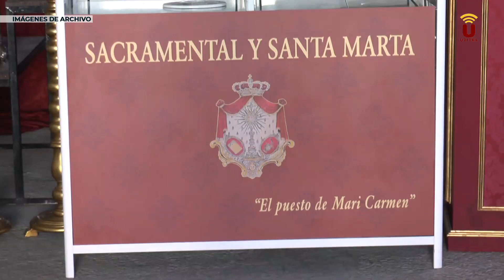NOTICIA-2024-Comienzan las fiestas de Santa Marta, patrona de Los Molares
La Hermandad Sacramental y Santa Marta de Los Molares está de celebración. La que es la patrona de Los Molares ha visto reabierta su casa tras un tiempo alejados de ella, y ahora celebran las fiestas patronales como cada mes de julio en este municipio. El Hermano Mayor de la Hermandad, Guillermo Rodríguez, afirmó estar muy contento con el resultado de la reapertura de la que es su casa, tras estar un tiempo en una nave-capilla como sustituta:

“El año pasado fue un año muy bonito que nos unió como parroquia y Hermandad. Agradezco a todo el mundo que ha hecho posible que levantemos esa nave-capilla, pero ya teníamos ganas de regresar a nuestra casa, Santa Marta. Fue una reapertura muy esperada y bonita, nos sentimos muy orgullosos de volver a nuestra casa con nuestro pregón y con los cultos de la patrona”, explica el Hermano Mayor.

La reapertura no fue un acto solitario, ya que fueron muchísimas las personalidades que asistieron al acto: “Principalmente tuvimos la compañía de nuestro obispo auxiliar, Don Teodoro, el vicario Don José Tomás, y el Ayuntamiento de Los Molares que ha ayudado mucho prestándonos el salón de actos del Ayuntamiento durante todo el año. Entre todos queríamos ser una parroquia, un pueblo", comenta Guillermo.

El mes de julio viene cargado de actividades, las cuales comenzaron el pasado sábado 20 de julio y se prolongarán hasta el lunes 29. Así lo ha resumido Guillermo Rodríguez para ir entrando en materia:

“Este mes de julio es muy frenético, es un acto tras otro. Primeramente, empezamos el pasado 20 de julio a las 08:30 horas con la novena, más tarde tuvimos el pregón por parte de nuestro hermano Adrián del que estamos muy orgullosos, porque es un acto que se está trabajando mucho y tiene un gran peso. Seguidamente, los días 23, 24 y 25 de julio, aparte de la novena de por la mañana, está el triduo por la tarde. Siguiendo con todos los actos, la noche del 28, se lanzarán cohetes al llegar el día de la patrona. Este año ha coincidido con el final de la feria, así que el Ayuntamiento nos ha ayudado para que se unan ambos eventos en la cohetada. Finalmente, el 29 de julio a las 08:30 horas rezaremos en comunión por nuestros difuntos para, seguidamente, inaugurar la rotonda dedicada al ejército, donde estará presente el coronel para entregar el bastón de mando a la patrona a las 11:00 horas. Para acabar, a las 20:30 horas, será la procesión triunfal”, resume Guillermo Rodríguez.

Además, el Hermano Mayor ha afirmado estar contento con lo involucrado que está el pueblo de Los Molares en esta celebración: “Cada mañana a las 08:00 cuando suenan los cohetes mañaneros cada uno vuelve a su banca de todos los años, y es que en el pueblo de Los Molares sus fiestas patronales son sus días grandes, así que lo viven con ganas y una ilusión especial. Trabajan mucho por la patrona engalanando las calles, blanqueando, comprando ropa... los que somos de Molares de toda la vida sabemos que en días grandes hay que dar lo mejor. Los días se viven con mucha calor, pero sarna con gusto no pica”.

Para acabar, Guillermo Rodríguez anima a todo el mundo a asistir a estas fiestas patronales: “A todos vosotros, de Los Molares, Utrera y el mundo entero, invitaros a conocer a nuestra patrona. Ahora con las redes sociales llegamos a muchos puntos, así que para nosotros es un orgullo invitaros a los actos de nuestra patrona, especialmente el 29 de julio a las 20:30 horas, donde el pueblo se pone a rebosar de personas de todos puntos del país. Estamos orgullosos y trabajamos mucho para ellos, así que estáis más que invitados”.